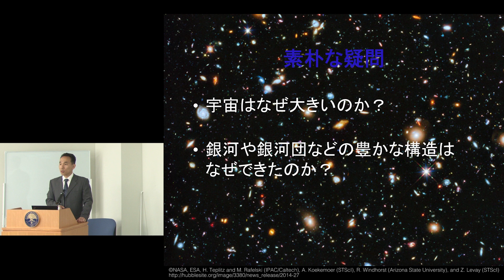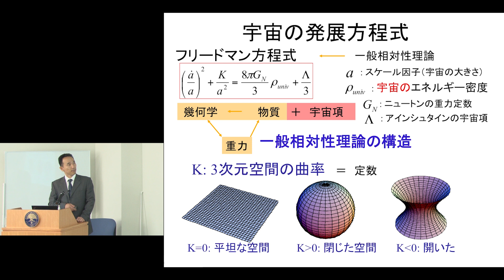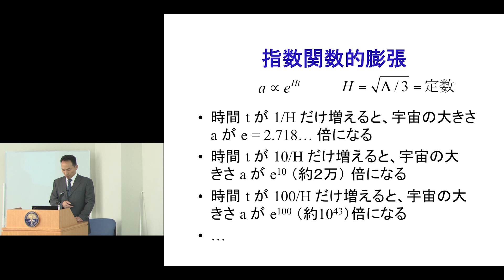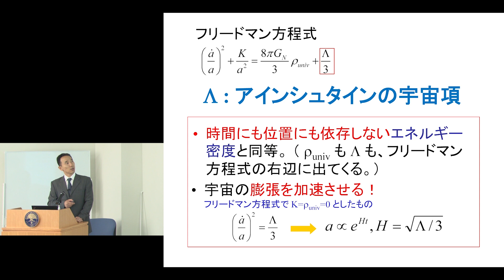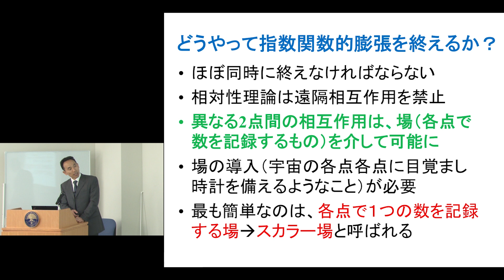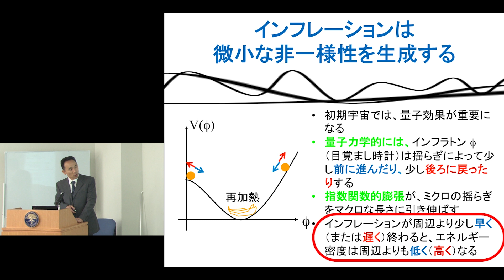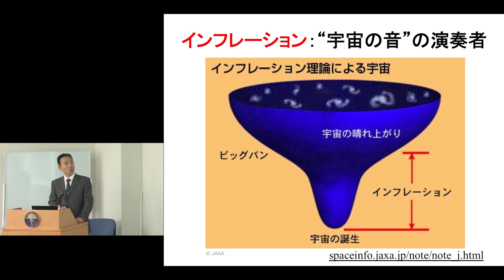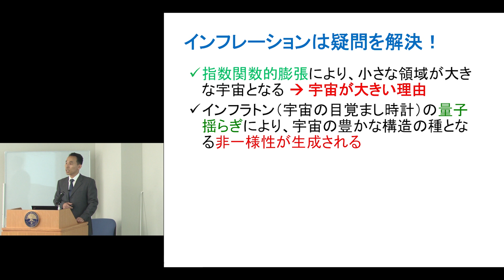第85回 京都大学丸の内セミナー「最新宇宙論の３大謎に迫る～ダークエネルギー・ダークマター・インフレーション～」向山 信治（基礎物理学研究所 教授）2017年8月4日 チャプター２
「最新宇宙論の３大謎に迫る～ダークエネルギー・ダークマター・インフレーション～」
向山 信治（基礎物理学研究所 教授）
2017年8月4日